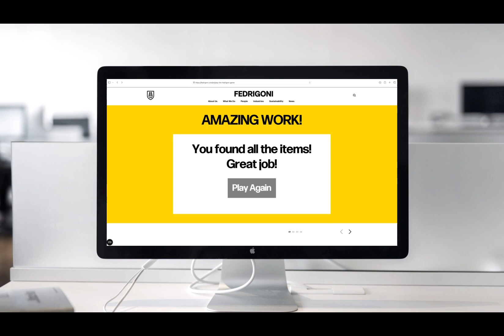Fedrigoni interactive game mock-up